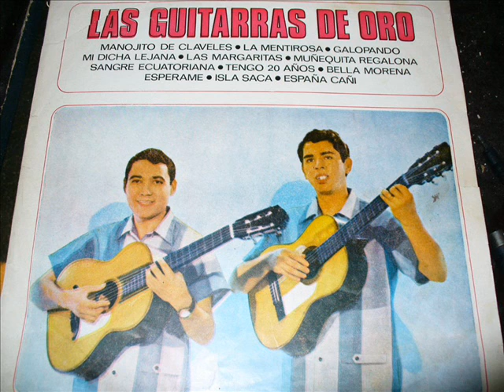Recuerdo de Las Guitarras de Oro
En Semanario Ilustrado se recordó a LAS GUITARRAS DE ORO, uno de cuyos integrantes celebra su cumpleaños.